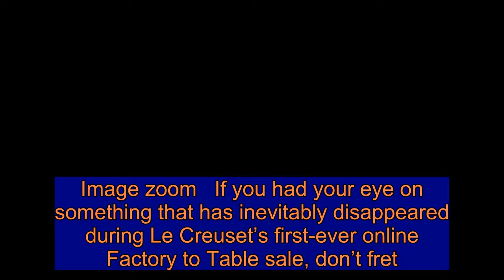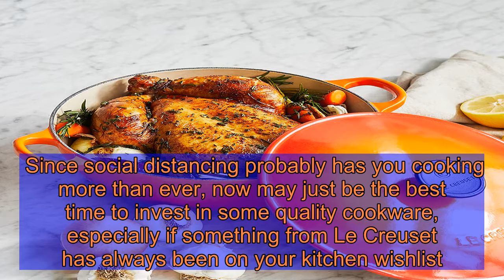So Many Amazing Le Creuset Deals Are Hiding in Sur La Table’s Huge Cookware Sale — Starting at $21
Image zoom   If you had your eye on something that has inevitably disappeared during Le Creuset’s first-ever online Factory to Table sale, don’t fret. With prices starting at just $21 (hello, adorable petite cocotte), there are definitely some markdowns you won’t want to miss out on. Its signature cast iron skillet is $80 off right now in select colors, including Sur La Table’s exclusive honey hue. You can also grab a 6-quart stock pot, which is perfect for making cozy soups and stews, for under $100. Get push notifications with news, features and more.   Follow  Following  You'll get the latest updates on this topic in your browser notifications.  Image zoom    Le Creuset Signature Cast Iron Skillet, $100 (was $180) at surlatable.com    Even the Le Creuset Signature Braiser, which the brand calls one of its “most versatile pieces of cookware,” is discounted. You can do everything from stir-fry to slow cook in it, plus it easily transports from stovetop to oven to table.    Since social distancing probably has you cooking more than ever, now may just be the best time to invest in some quality cookware, especially if something from Le Creuset has always been on your kitchen wishlist. Below, we rounded up the can’t-miss discounts on Le Creuset essentials. Shop all of Sur La Table’s cookware sale here.  Image zoom    Le Creuset Enameled Stock Pot, 6 Qt, $80 (was $120) at surlatable.com   Image zoom    Le Creuset Signature Oval Dutch Oven, 3.5 Qt, $150 (was $305) at surlatable.com  Image zoom     Le Creuset Signature Braiser, $180 (was $250) at surlatable.com  Image zoom    Le Creuset Heritage Baker, $60–$80 (was $100) at surlatable.com  Image zoom    Le Creuset Bistro Grill, $100 (was $195) at surlatable.com  Image zoom    Le Creuset Curved Oven, $200 (was $285) at surlatable.com  Image zoom    Le Creuset Flower Cocotte, 2.25 Qt, $200 (was $235) at surlatable.com    This article originally appeared on .